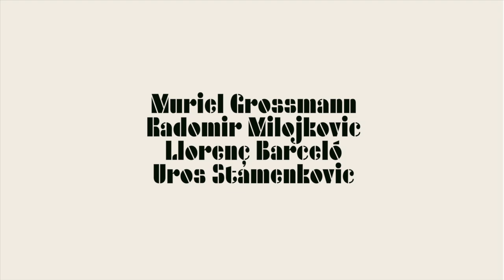Muriel Grossmann Quartet - Sundown - Live at the Art House, 2021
Muriel Grossmann - tenor saxophone
Radomir Milojkovic - guitar
LLorenç Barceló - hammond keyboard
Uros Stamenkovic - drums

mixing and mastering - Dennis Herman